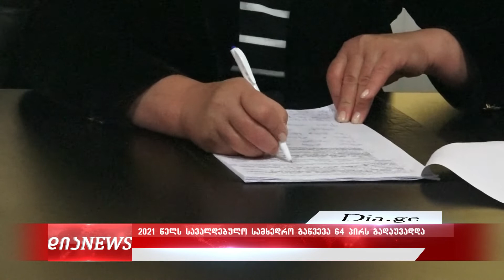ქარელში სავალდებულო სამხედრო გაწვევა ღვმდელთმთავრობის სტატუსის გამო 64 პირს გადაუვადდა 29.04.2022